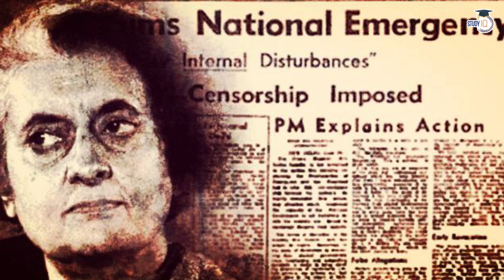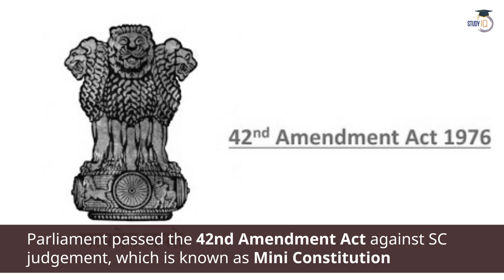Indira Nehru Gandhi vs Raj Narain Case, 1975. Decoded By Shagun Pahwa | Indian Polity